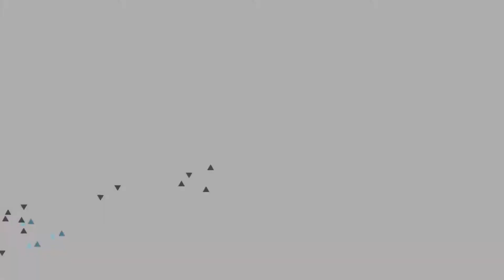Mitul Primăverii. Lupta Alfeu&Vant + comandant + Antares 11.03.2018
Concert  Mitul Primăverii.    Lupta Alfeu&Vant + comandant + Antares
by VIonov